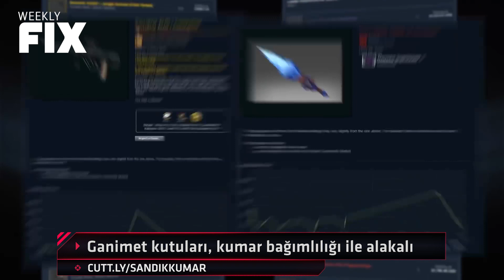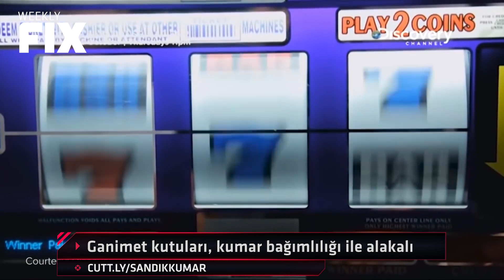Diablo 2: Resurrected, GTA 5'in Game Pass'e dönüşü, The Last of Us dizisi | Weekly Fix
Bu hafta Tuana Yılmaz ile birlikte Weekly Fix'te, Diablo 2 Resurrected teknik alfadan, GTA 5'in Xbox Game Pass'e dönüşünden ve The Last of Us dizisinden bahsettik. İyi seyirler:)

Haberlere erişmek isterseniz:

00:25 - Diablo 2 Resurrected'in ilk alfa testi başlıyor
02:05 - Final Fantasy 14’ün PS testleri başlıyor
02:40 - Microsoft, 50 oyuna dokunmatik kontroller ekledi
03:22 - GTA 5, Xbox Game Pass'e geri döndü!
04:11 - Ganimet kutusu açmak, kumar bağımlılığı ile alakalı
06:12 - Kara Panter serisi devam edecek
07:01 - Godzilla vs. Kong’dan pandemi dönemi gişe rekoru
07:38 - The Last of Us'ın HBO dizisi çekimleri başlıyor
08:22 - Pac-Man ve battle royale birlikteliği: Pac-Man 99